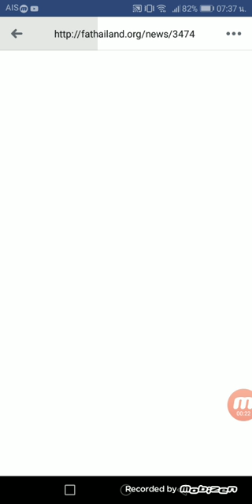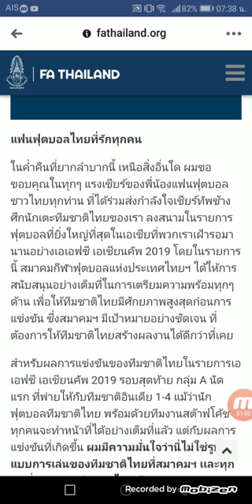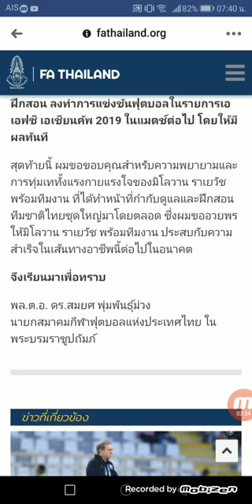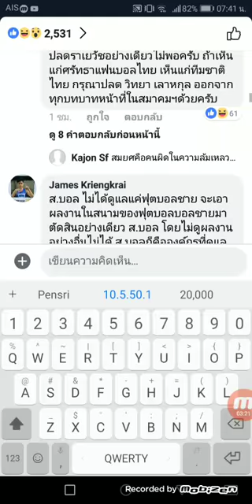สดๆร้อนๆ​ ด่วน​!! แถลงการ ปลด​ ราเยว๊อท? แล้ววันนี้​ -​ARICHAI​ จันทาน​ NEWS